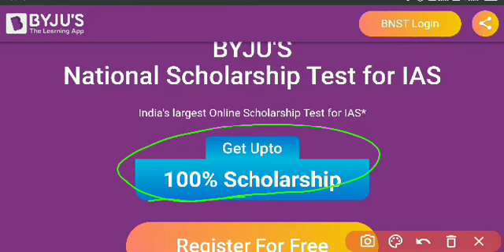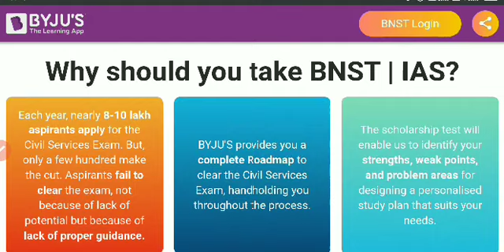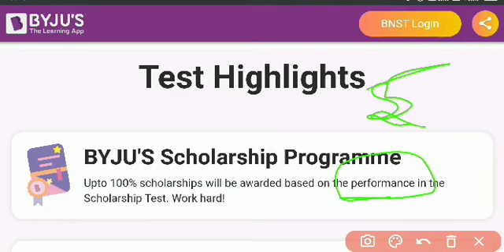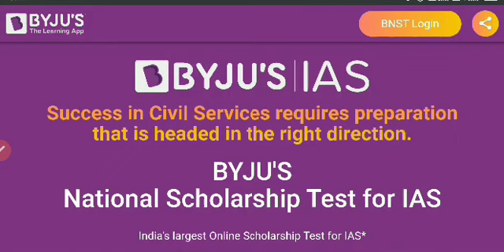Byju's National Scholarship Test for IAS 2021 | UPSC Self-study | Tamil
Byju's Scholarship Test

9th October 2020 is the last date to register!

Check the official website of Byju's IAS for further details.

Keep supporting. Happy learning!